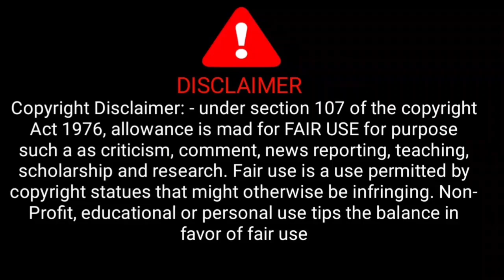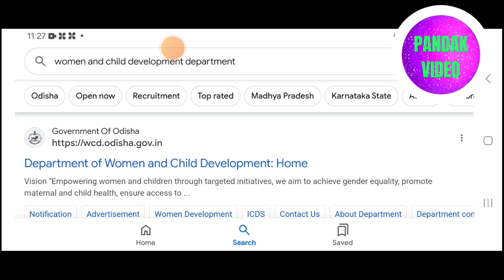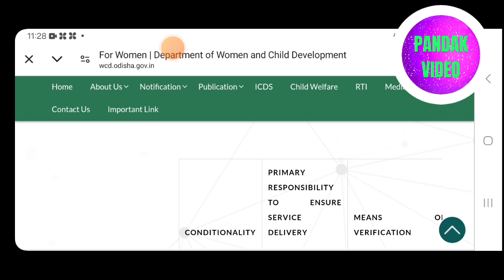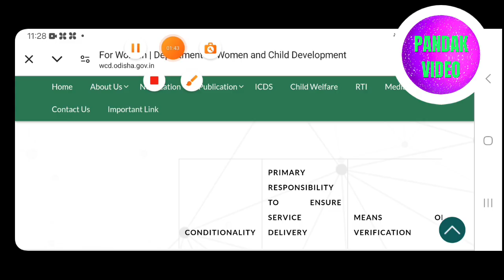subhadra yojana / subhadra yojana online apply / subhadra yojana online apply last date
Your Sourch
subhadra yojana
subhadra yojana apply online
subhadra yojana apply date
subhadra yojana income certificate kaha nama re bahar karajiba
subhadra yojana documents inodisha
subhadra yojana otv news
subhadra yojana details
subhadra yojana online applykaise kare